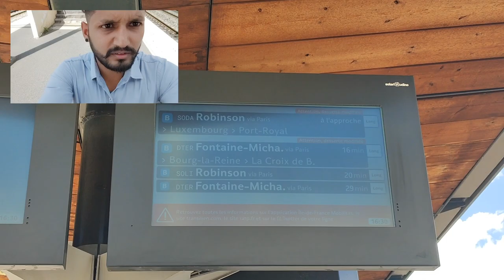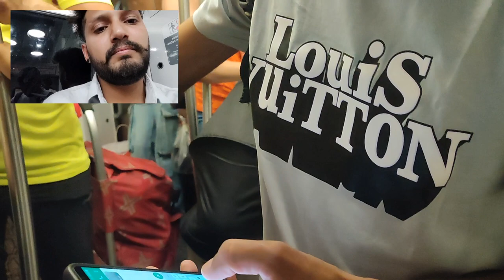Republic Day of France 2023 With Our Indian P M Shri Narender Modi & Indian Army